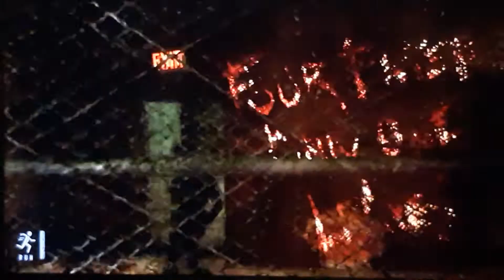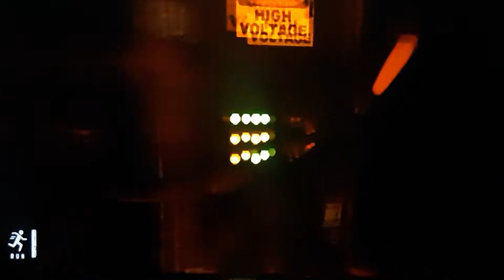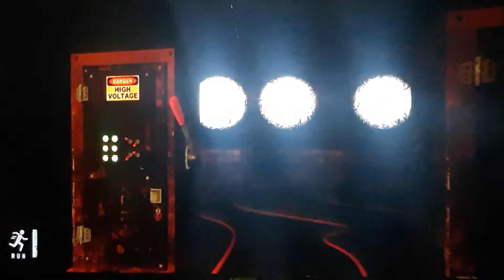Nope to Smoke | One Leaves | Part 2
This is it, racing to the finish line, 1 winner, 3 smokers, let's break this smoking addiction!

As always my friends, have a good day!